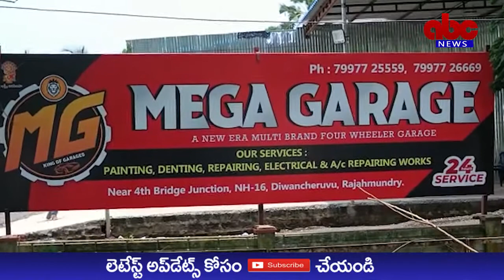ABC NEWS TELUGU//31-07-2022//RAJAHMUNDRY//RUDA CHAIRMAN//MEGA GARRAGE